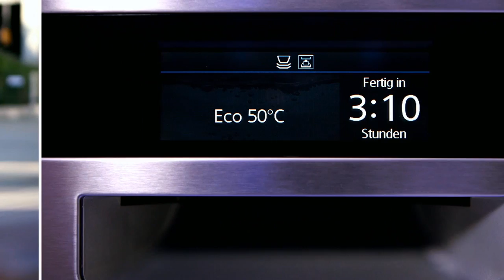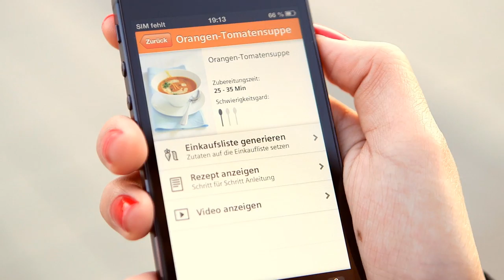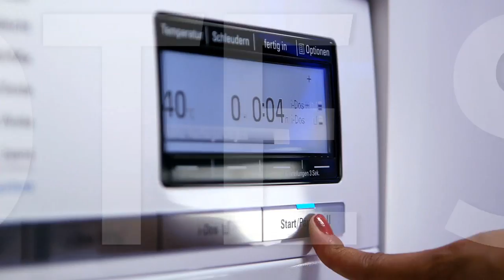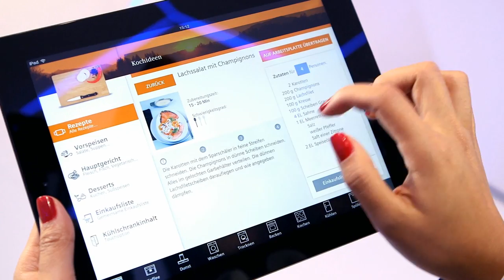Connectivity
SEG Hausgeräte GmbH is focusing on future-oriented connectivity solutions. No matter where consumers are, they will be able to monitor and control their home appliances from mobile devices in the future. They will benefit from smart networking between their mobile devices and their appliances at home: for example, when a washing machine automatically takes local water hardness into account on the basis of GPS data or is started automatically in remote mode while the owner is out and about. Other features include the transfer of oven settings from the app to the appliance and remote troubleshooting by customer service.